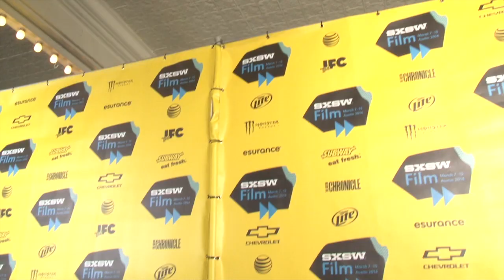COSMOS: A SpaceTime Odyssey - Red Carpet | Film 2014 | SXSW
"COSMOS: A SpaceTime Odyssey" is hosted by renowned astrophysicist Dr. Neil deGrasse Tyson and written by Carl Sagan's collaborators on the legendary original series, Ann Druyan and Steve Soter. The new "COSMOS" is the saga of how we discovered the laws of nature and found our coordinates in space and time. The series brings to life never-before-told stories of the heroic quest for knowledge, transporting viewers to new worlds and across the universe for a vision of the cosmos on the grandest -- and the smallest -- scale.